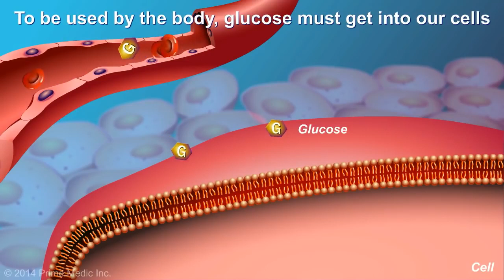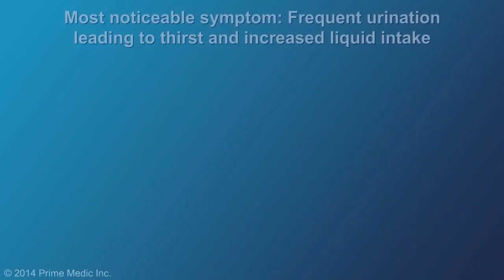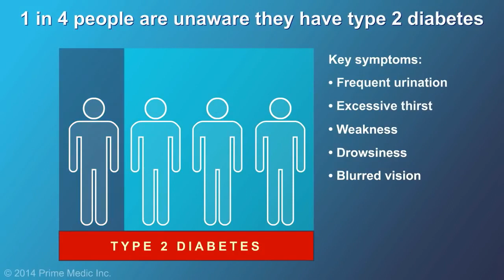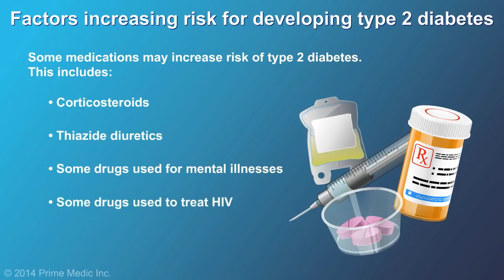Video Animasi – Diabetes Tipe 2 [sub Indonesia]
Video animasi perkembangan terjadinya diabetes tipe 2
Jangan lupa gunakan subtitle Bahasa Indonesia!
CARA PASANG SUBTITLE YOUTUBE:
- Untuk pengguna HP: klik titik tiga di pojok kanan atas, terus klik subtitle/caption dan pilih Bahasa Indonesia.
- Untuk pengguna laptop/PC: klik logo CC di bawah timeline sebelah kanan

Diabetes tipe 2 adalah kelainan metabolisme yang menyebabkan gula dalam bentuk glukosa tertimbun dalam darah, yang seharusnya dipakai sebagai bahan bakar oleh sel-sel dalam tubuh. Ketika kita makan, makanan akan dipecah-pecah oleh sistem pencernaan menjadi molekul nutrisi yang nantinya diserap lewat sistem pencernaan untuk digunakan oleh tubuh.

Makanan yang mengandung karbohidrat atau berbagai jenis gula akan dipecah menjadi glukosa. Glukosa adalah sumber bahan bakar penting bagi banyak organ dalam tubuh kita. Tetapi, untuk bisa menggunakan glukosa sebagai bahan bakar, molekul glukosa harus masuk ke dalam sel terlebih dahulu. Pankreas memproduksi hormon yang disebut insulin, yaitu pengantar pesan kimiawi yang penting untuk masuknya glukosa ke dalam sel.

Seiring dengan tingkat gula darah naik setelah makan, insulin dilepaskan ke dalam aliran darah dan memicu pelepasan glukosa dalam darah untuk memasuki sel. Pada diabetes tipe 2, sel menjadi resisten terhadap insulin, dan mengabaikan pesannya untuk menyerap glukosa. Hal ini disebut sebagai resistensi insulin. Sebagai tambahan, pada diabetes tipe 2, pankreas tidak dapat menghasilkan jumlah insulin yang lebih besar untuk mengatasi resistensi ini supaya glukosa bisa diambil dari aliran darah.

Gejala-gejala yang sering terlihat pada diabetes adalah seringnya pengeluaran urin dan kehausan yang sangat. Gejala lain adalah lemah, mengantuk, dan pandangan kabur. Hal ini disebabkan oleh ketidakseimbangan kimia dalam darah yang disebabkan oleh tingkat gula darah yang tinggi. Sekitar 1 dari 4 orang yang terkena diabates tidak sadar bahwa mereka mengidap penyakit ini.

Adalah penting untuk mengenali diabetes lebih dini, karena seiring dengan waktu, gula darah yang tinggi akan merusak pembuluh darah yang akan merusak organ yang dipasok oleh oleh pembuluh tersebut. Hal ini akan berlanjut pada berbagai macam komplikasi. Kerusakan pada pembuluh kecil dapat menyebabkan masalah penglihatan termasuk kerusakan syaraf penglihatan dan sakit ginjal. Kerusakan pada pembuluh besar dapat mengarah pada komplikasi kardio vaskular seperti serangan jantung, stroke, dan sirkulasi darah yang buruk.

Kelebihan berat dan ketidakaktivan adalah penyebab terbesar dari diabetes. Sejarah penyakit diabetes dalam keluarga juga menaikkan resiko diabetes. Etnik tertentu juga mempunyai resiko yang lebih tinggi. Pada akhirnya, beberapa tindakan medis juga menaikkan resiko, secara spesifik cortikosteroids, thiazide diuretics, obat untuk masalah mental, dan beberapa retroviral yang digunakan untuk menangani infeksi HIV.

Kesimpulannya, diabetes tipe 2 adalah kelainan metabolisme yang menyebabkan gula dalam bentuk glukosa tertimbun dalam darah, yang seharusnya dipakai sebagai bahan bakar oleh sel-sel dalam tubuh. Bila tidak didiagnosa dan dirawat lebih awal, diabetes tipe 2 dapat berlanjut kepada komplikasi.

𝗞𝗢𝗡𝗦𝗘𝗣 𝗞𝗔𝗥𝗡𝗨𝗦
Cara Cerdas Untuk Sehat ✨